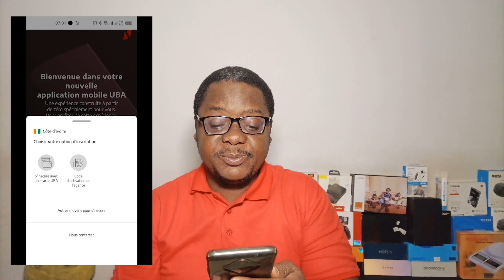UBA Mobile App - On découvre l'application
📧 Pour m’écrire pour de la pub📧